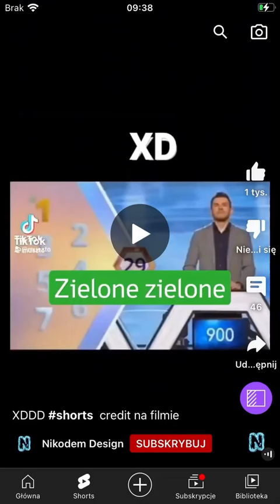1 września 2022